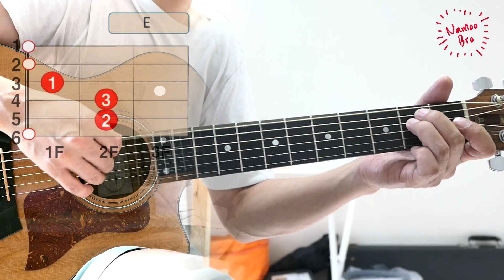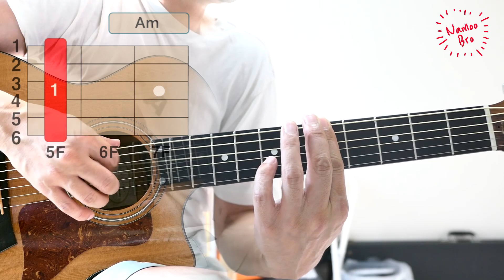[어쿠스틱 편곡] 이무진 (Lee Mujin) '가을 타나 봐' 기타ㅣFall in Fallㅣ커버ㅣ악보ㅣ코드ㅣinstㅣacoustic